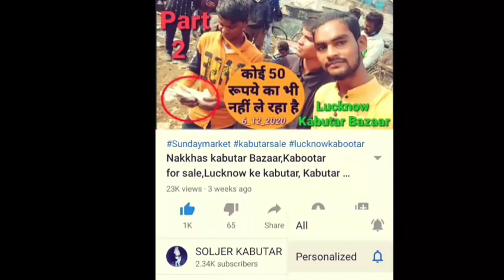NoT For Sale✍️अस्ली और नस्ली रामपुरी Original कबुतर Sale लखनऊ में समी भाई के पास || Soldier Kabutar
doston Ham aapko kabutar ko Hath per
 Kaise bulaen
kabutar ko apni Awaaz per Kaise
apne pass bulayein
 yah sari video Banakar
aap Logo Ko Dikha Raha Hoon
Is Tarah Se aap bhi Hamari video ko
dekh kar Apne Ghar Ke kabutaron ko
 trend kar sakte ho
 to Hamari video lagatar dekhne ke liye
 Hamare channel soldier kabutar Lucknow
 Taki Har EK Jankari aapko sabse pahle mile